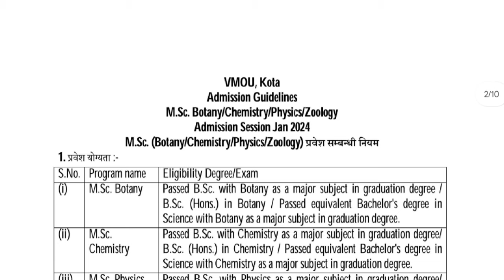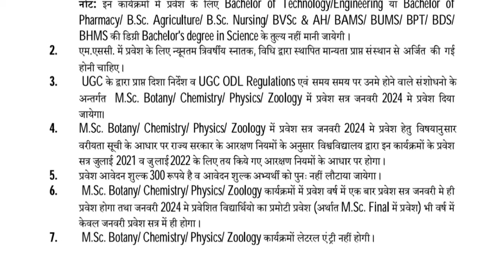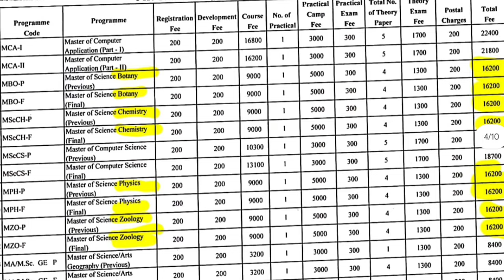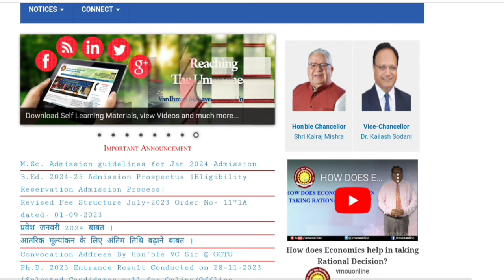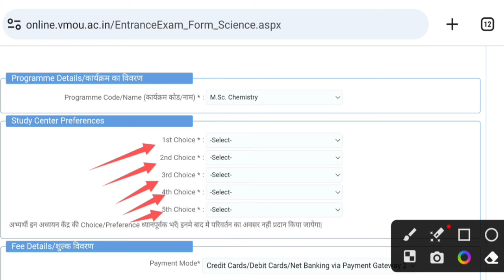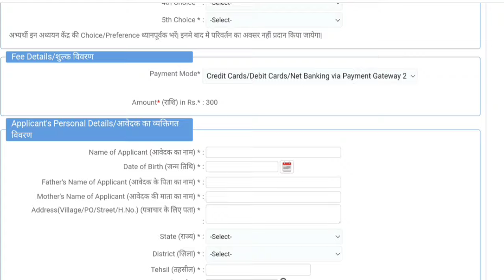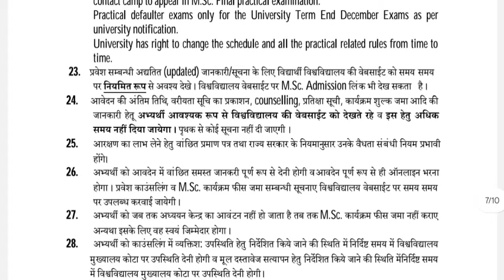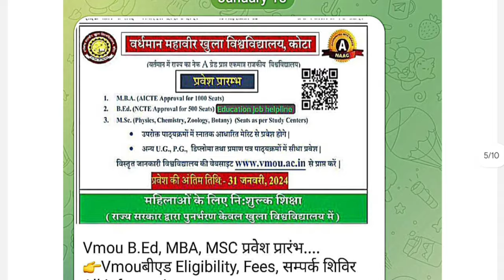VMOU Open MSC admission Eligibility Distance MSC physics Chemistry zoology botany Fees practical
इग्नू ओपन MSC physics, chemistry, zoology फीस स्टडी सेंटर सहित All info.
👉Distance mode से करें MSC

👉ignou के नवप्रवेश, एग्जाम फॉर्म, रिजल्ट,कोर्स प्रोफाइल All information
समय समय पर मेरे द्वारा उपलब्ध करवाई जाएगी

Solved inq-
,msc in distance mode,msc zoology in distance mode,distance msc in chemistry,distan
Msc workshop
Vmou msc assignment
Msc practical exam
Vmou msc contact camp
Vmou msc syallbus
Vmou Msc Addmission | Msc Pre Exam Online form | Distance Msc Physics chemistry Boatany Zoology
msc me top kaise kare, pathology lab kaise open kare?, mathematics mein msc kaise karen, b.sc exam paper ki teyari kaise kare, m.sc exam paper ki teyari kaise kare, msme registration kaise kare, b.sc ki preparation kaise kare, msc exam mein copy kaise likhen, uttarakhand open books kaise download kare, msc me copies kaise likhe, entrance exam qualify kaise kare, ignou exam ki taiyari kaise karen, uou slm kaise download kare, msc me marks kaise milta hai
msc chemistry, msc in chemistry, msc chemistry queen, chemistry,e test, what after msc chemistry, chemistry major